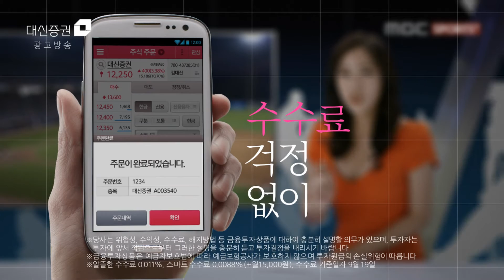[2014] 스마트폰 주식거래 크레온 스포츠뉴스편(15s)